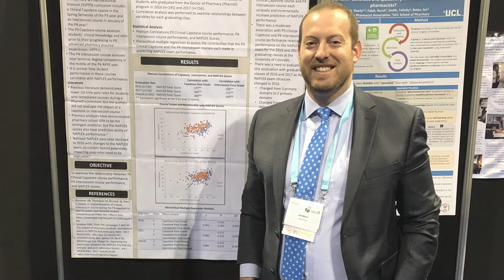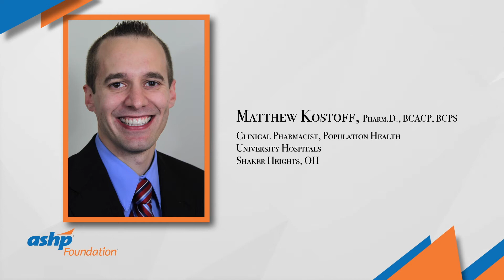2019 Pharmacy Residency Excellence Preceptor Award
Colleagues discuss 2019 Pharmacy Residency Excellence Preceptor Award recipient Joel C. Marrs of the University of Colorado Skaggs School of Pharmacy and Pharmaceutical Sciences.